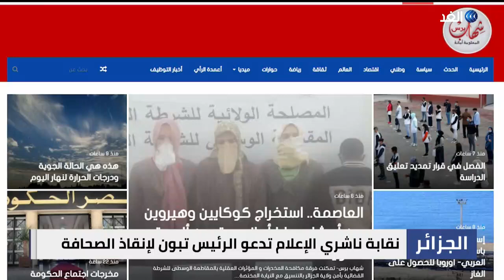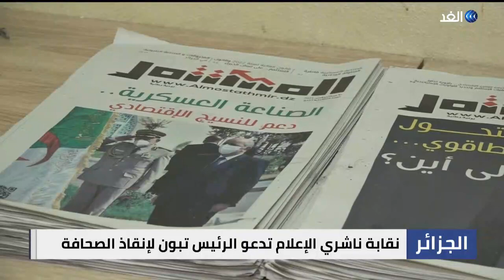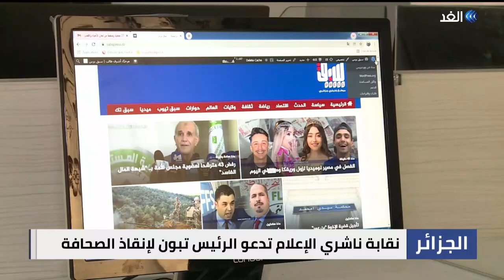نقابة ناشري الإعلام تدعو الرئيس تبون لإنقاذ الصحافة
وجّهت نقابة ناشري الإعلام الجزائرية، نداءً إلى رئيس الجمهورية عبد المجيد تبون من أجل التدخل العاجل لإنقاذ مؤسسات إعلامية من الإفلاس. وحثّت النقابة الحكومة على الشروع، من دون مماطلة، في تنظيم القطاع بالتشاور مع الفاعلين المهنيين، من أجل بناء منظومة إعلامية قوية على أسس سليمة، ووفق مقاربة تأخذ بعين الاعتبار التطورات الحاصلة في مجال الإعلام محلياً ودولياً، تشريعياً واقتصادياً. وصدرهذا البيان في أعقاب لقاء تشاوري مع مسئولي مؤسسات إعلامية وصحف ومجلات أسبوعية ومواقع إلكترونية لمناقشة ما وصفتها بالأزمة الخانقة للصحف... المزيد من التفاصيل يتحدث من الجزائر أمين بلعمري الكاتب الصحفي، مع نبيل الحاج، عبر برنامج حصة_مغاربية.